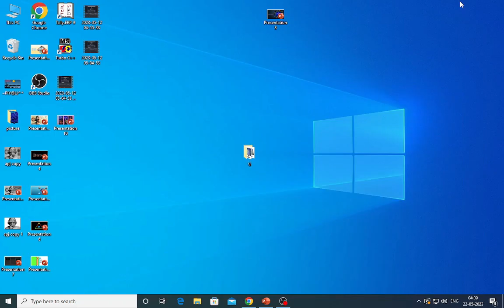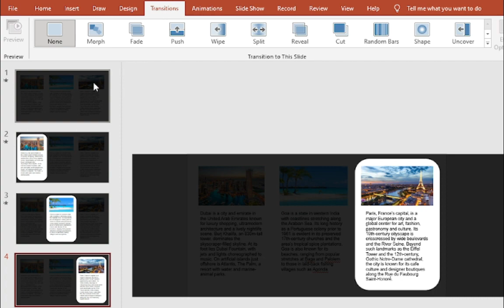This is a great feature to start your next PowerPoint Presentation || S. J. INSTITUTION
Welcome to our comprehensive PowerPoint presentation project! In this tutorial, we'll guide you through the process of creating impactful and engaging presentations using Microsoft PowerPoint. Whether you're a student, professional, or anyone looking to enhance their presentation skills, this project is packed with valuable tips, tricks, and techniques to help you captivate your audience. Join us as we cover topics such as slide design, effective use of visuals, storytelling, slide transitions, animations, and delivery techniques. Unlock the full potential of PowerPoint and learn how to create presentations that leave a lasting impression!